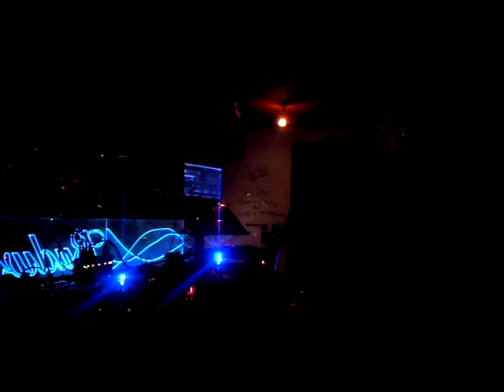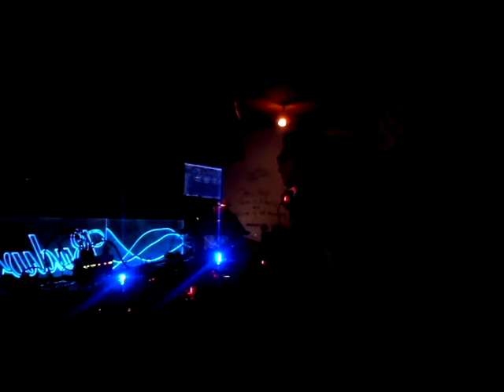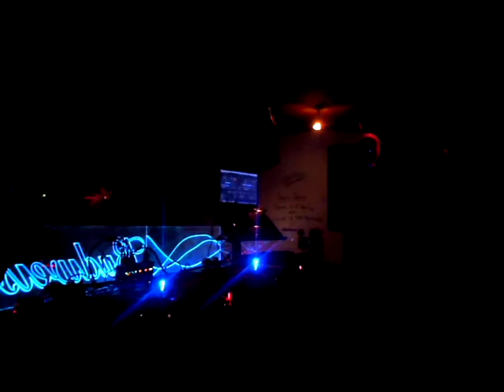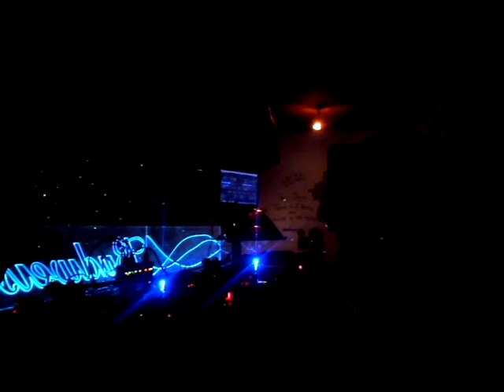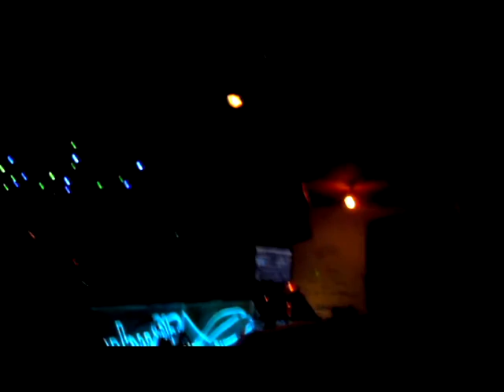Bass Supremacy @ Metro // Liquid & Jungle Sessions